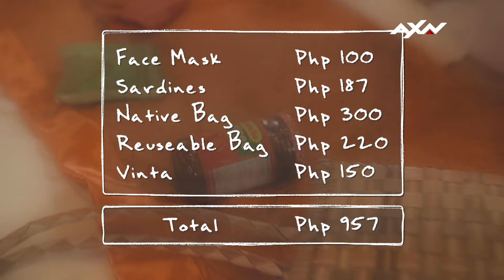GAZINI GANADOS P1,000 CHALLENGE | DIGITAL EXCLUSIVE: MY HOMETOWN IS G.O.A.T. | AXN ASIA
What is a trip without pasalubong? ‘Pasalubong’, in Filipino, refers to gifts or souvenirs that travelers bring home to friends and family. 🇵🇭

We challenged Miss Universe Philippines 2019 Gazini Ganados to buy pasalubong in her hometown of Zamboanga. Find out how far 1,000 Philippine Pesos (US$20) can take her! 🛍️

In collaboration with @TourismPhilippines
Special thanks to @wheninmanila